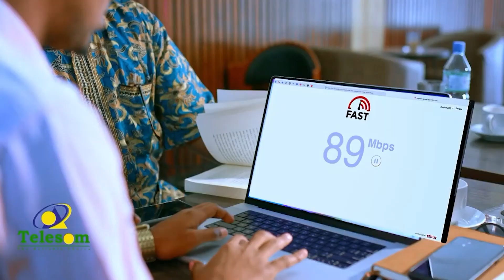Inta Ka Biyo Diidsan Waxan Leeyahay Go'aan Qaata,